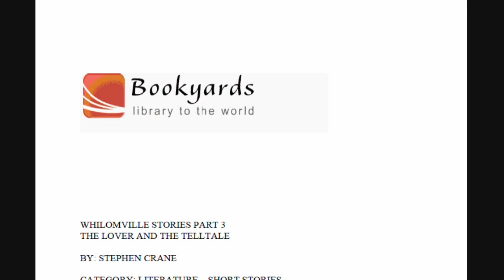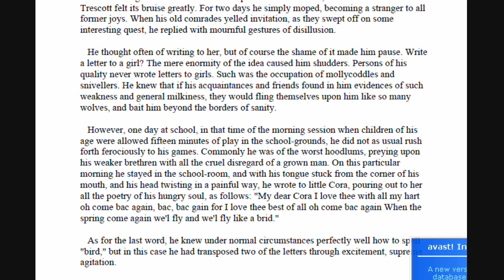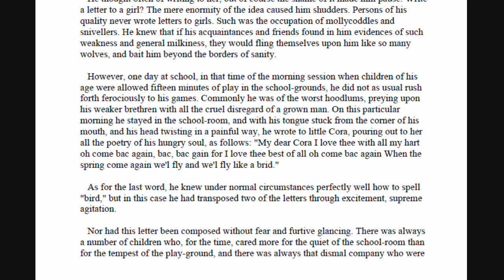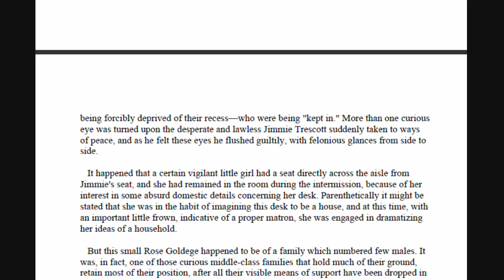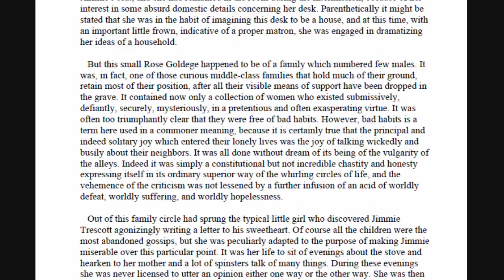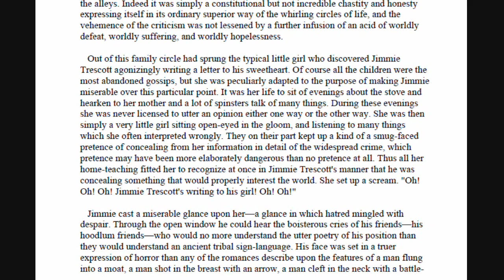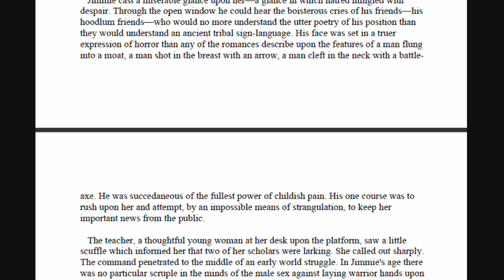Whilomville 3 : The Lover And The Telltale Readthrough 1/2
Stepohern